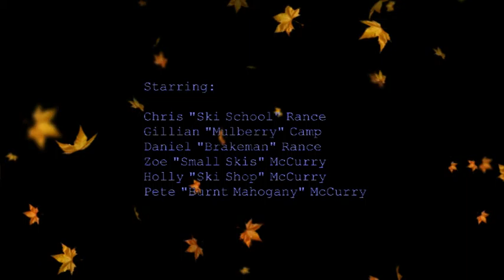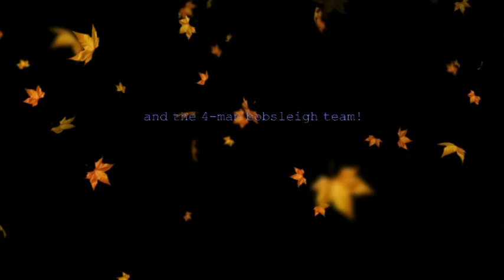Whistler 2016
Our 2016 holiday to Whistler Blackcomb​ staying at the Four Seasons Resort Whistler​